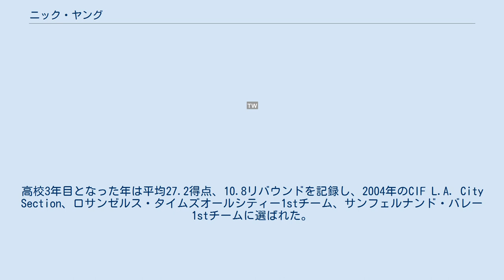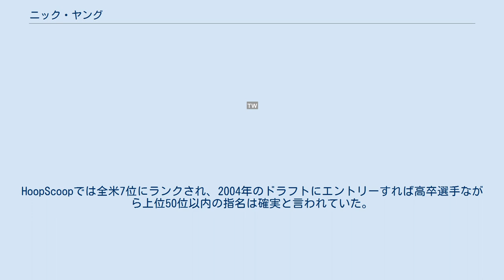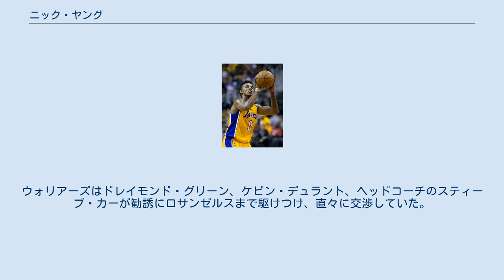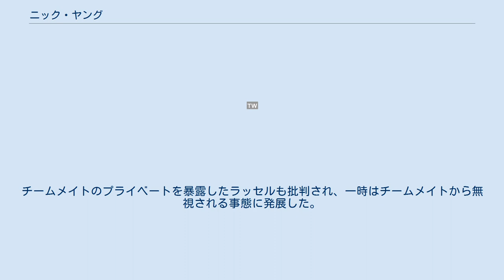ニック・ヤング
ニコラス・アーロン・ヤング（Nicholas Aaron Young、1985年6月1日 - ）はアメリカ合衆国カリフォルニア州ロサンゼルス出身のバスケットボール選手。
主なポジションはシューティングガードとスモールフォワード。
愛称はスワッギー P。
 カリフォルニア州レソダ郊外にあるクリーブランド高校に編入するまでに成績不良により2度の退学を経験したヤングは、卒業するためにSAT試験を3度も受けなければならなかった。
高校3年目となった年は平均27.2得点、10.8リバウンドを記録し、2004年のCIF L.A. City Section、ロサンゼルス・タイムズオールシティー1stチーム、サンフェルナンド・バレー1stチームに選ばれた。
その年はフィールドゴール成功率57.3％、スリーポイント成功率46.8％、48スティール、41ブロックの成績でクリーブランド高校は通算25勝4敗。
HoopScoopでは全米7位にランクされ、2004年のドラフトにエントリーすれば高卒選手ながら上位50位以内の指名は確実と言われていた。
 高校卒業後、南カリフォルニア大学に進学したヤングは、2005－06シーズンと2006-07シーズンのPac-101stチームに選出された。
2007年NCAA男子バスケットボールトーナメントにおいてはノースカロライナ大学に敗れたもののチームをSweet16に導いた。
トーナメント2回戦ではケビン・デュラント率いるテキサス大学に勝利している。
 トーナメント終了後の2007年4月15日、ドラフトへのアーリーエントリーを宣言した。
 2007年のNBAドラフトでワシントン・ウィザーズから1巡目16位で指名されてNBA入り。
12月15日のサクラメント・キングス戦でデビューを果たす。
デビューから4シーズン半をウィザーズで過ごし、2012年3月にトレードでロサンゼルス・クリッパーズに移籍。
 フリーエージェントとなっていた2012年7月11日、フィラデルフィア・セブンティシクサーズと600万ドル(約4億8000万円)の1年契約で合意し加入した。
 2013年7月11日、ロサンゼルス・レイカーズに移籍。
 2017年7月5日、ゴールデンステート・ウォリアーズと1年520万ドルで契約した。
ウォリアーズはドレイモンド・グリーン、ケビン・デュラント、ヘッドコーチのスティーブ・カーが勧誘にロサンゼルスまで駆けつけ、直々に交渉していた。
 開幕戦のロケッツ戦ではいきなりチームハイの23得点を叩き出したが1点差で敗れた。
 2013年から交際していたラッパーのイギー・アゼリアと、2015年6月1日、2人は婚約した。
しかしヤングがデアンジェロ・ラッセルと電話していた際、ヤングが別の女性と一緒にいることを匂わせる内容をラッセルが盗撮（録音）しており、それをインターネット上にアップロードしたため世間に浮気が発覚。
アゼリアは激怒し婚約は解消。
チームメイトのプライベートを暴露したラッセルも批判され、一時はチームメイトから無視される事態に発展した。
ラッセルはヤングに謝罪し、チームメイトとも和解した。